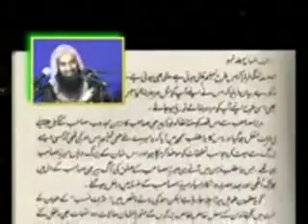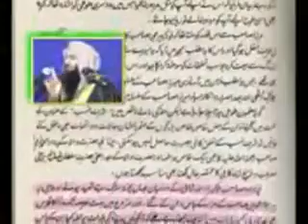Qawali ki Shari Haisiyat part 9 of 9 By Sheikh Tauseef Ur Rehman.flv